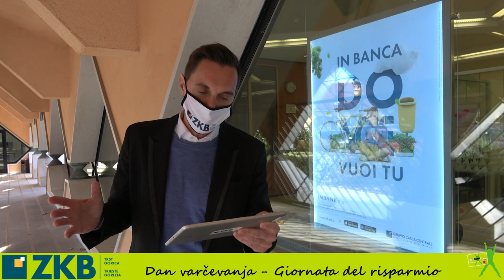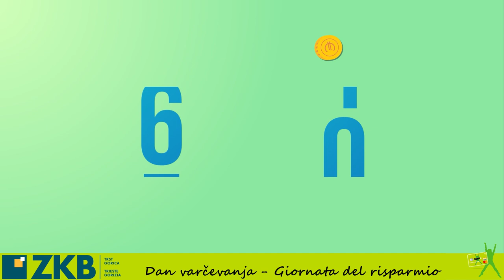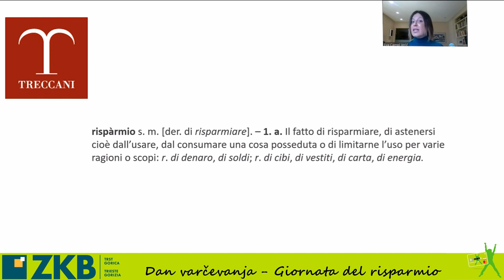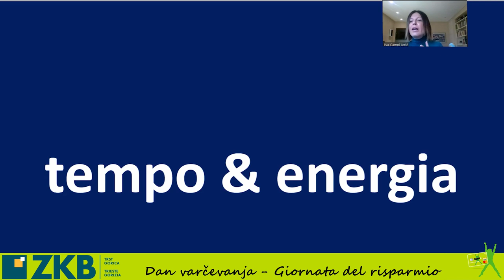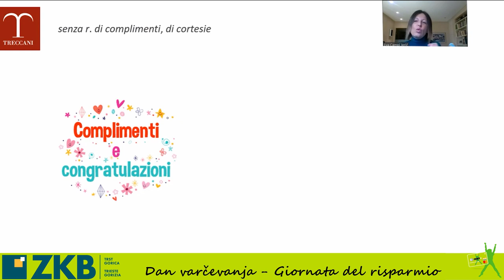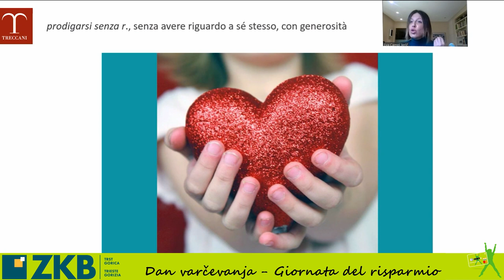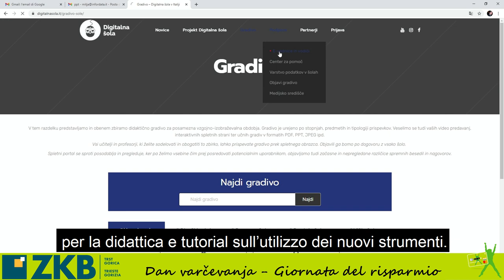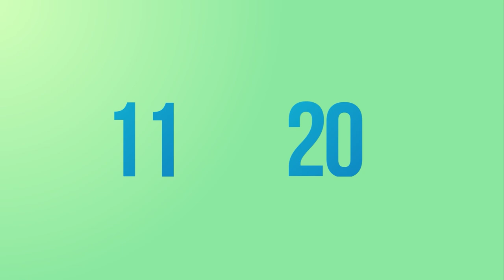Giornata del risparmio 2020 | Dan varčevanja 2020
Ogni anno in occasione della Giornata mondiale del risparmio la ZKB TS GO premia i migliori alunni delle quinte elementari e terze medie delle scuole di cui è tesoriere. La cerimonia di quest'anno è stata trasmessa in streaming il 27/11/2020. | Vsako leto ob Svetovnem dnevu varčevanja ZKB TS GO nagradi najboljše dijake petih razredov osnovnih šol in tretjih razredov srednjih šol, za katere izvršuje zakladniške storitve. Letošnjo prireditev smo predvajali 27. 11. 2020 prek spleta.